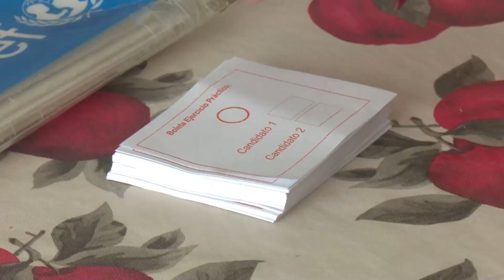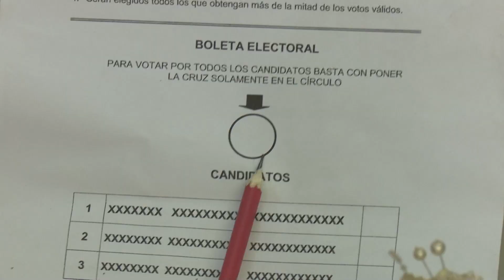Apoyan los CDR en Santiago de Cuba aseguramiento a las elecciones al Parlamento cubano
Ejercer el derecho al voto y alcanzar la unidad de los cubanos es tarea esencial de los Comités de Defensa de la Revolución en Santiago de Cuba, con ese objetivo se realizan las actividades de aseguramiento en apoyo a los comicios electorales.